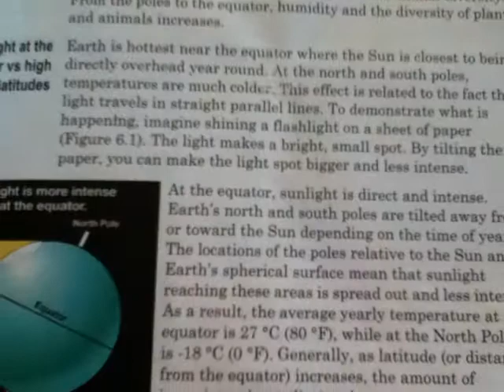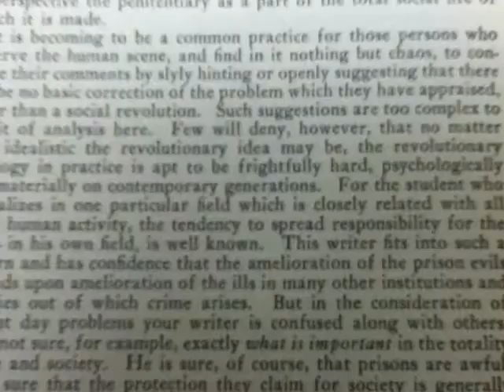home video in the life of one woman